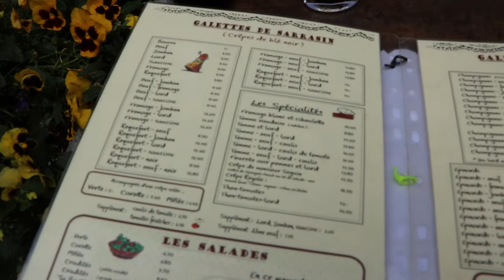Lausanne | Creperie la Chandeleur | The best crepe restaurant in Switzerland!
Crêperie la Chandeleur

Address: Rue Mercerie 9, 1003 Lausanne